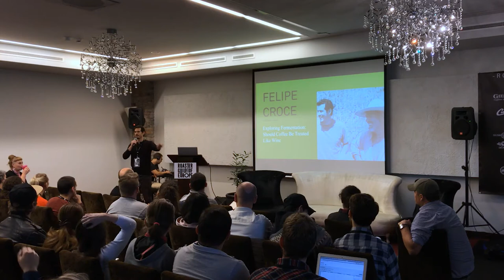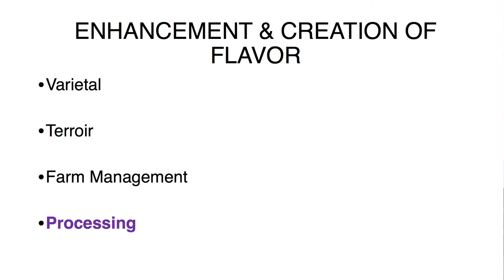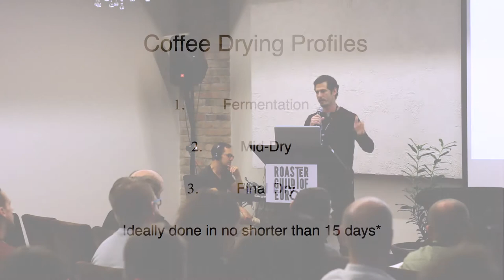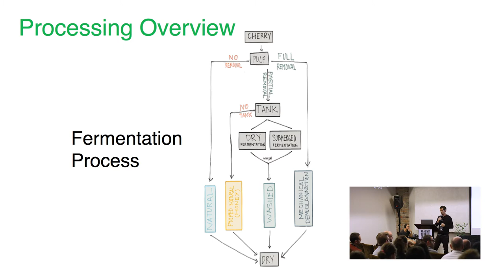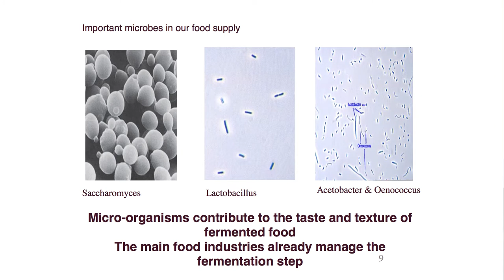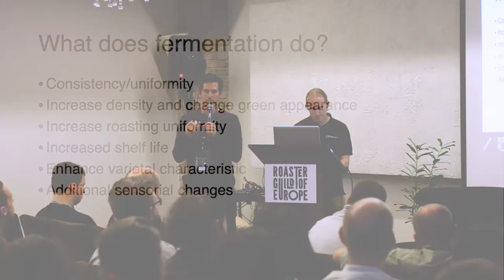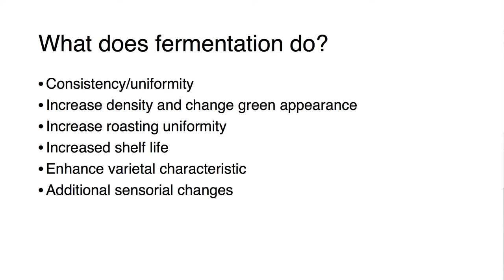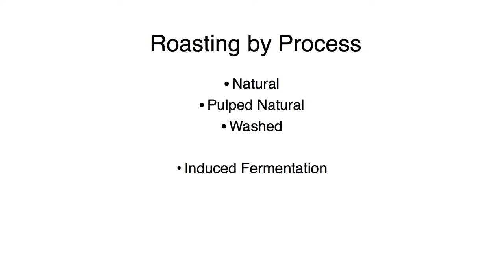Exploring Fermentation: Should Coffee Be Treated Like Wine? - Felipe Croce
Felipe Croce of Fazenda Ambiental Fortaleza, a coffee farm in the state of Sao Paulo in Brazil, speaking at Roaster Camp Poznan 2017. In this talk, Felipe explores the topic of coffee fermentation and asks, “Should coffee be treated like wine?”

Save the date for CRG Retreat, coming to the city of Stevenson, Washington this August 23-26 and CRG Camp coming to Evora, Portugal this October 10-13. Save the dates and sign up for the CRG newsletter to receive an alert as soon as registration opens for these two events by visiting